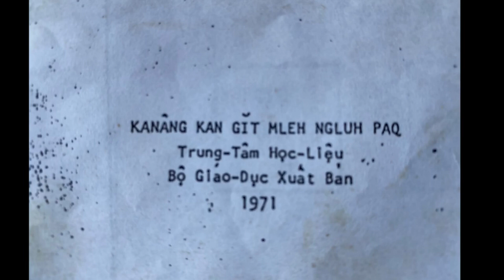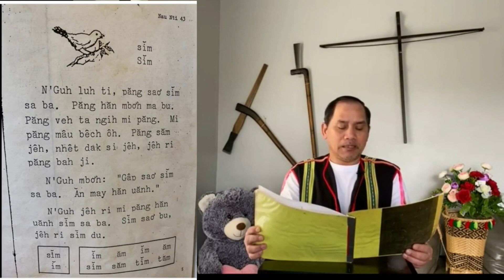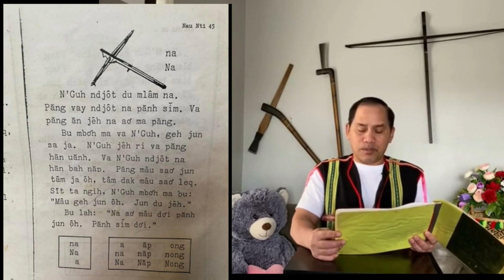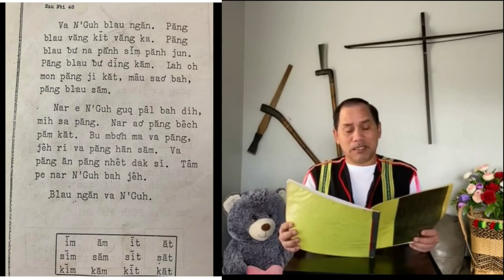Răk săm mbut nau n'ti ; N'GUH - mbrô 1-sách giáo khoa tiếng M'Nông trước năm 1975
Sau hơn nửa thế kỷ ,Tìm lại Bài Học qúy gía này ,tôi rất hãnh diện khi mà được đọc cho tất cả người M'Nông nghe , năm 1971 Chính quyền Miền Nam Cộng Hòa đã cho phép học tiếng M'Nông ,là ngôn ngữ thứ 2  sau tiếng Việt  trong trường học ,